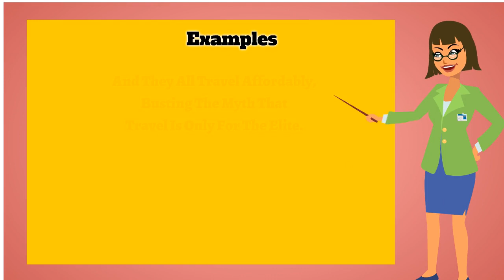Elite | Pronunciation | Meanings | Synonyms | Examples | Definition